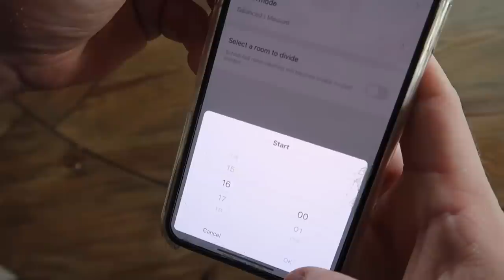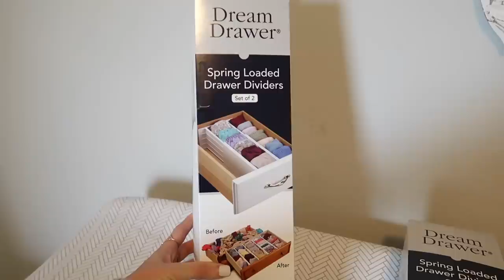KIDS CLOSET ORGANIZATION | DECLUTTER + ORGANIZE | SPRING CLEANING 2020 | Tara Henderson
SPRING CLEAN WITH ME 2020. EXTREME ORGANIZATION AND CLEANING MOTIVATION. KIDS CLOSET ORGANIZATION TIPS AND TRICKS. ORGANIZE AND DECLUTTER WITH ME.

DRAWER ORGANIZERS

Tara Henderson
190 E. Stacy Rd

POSHMARK: @Tarahendo